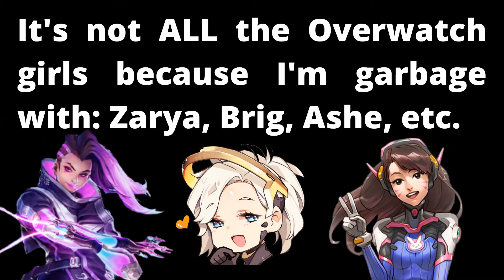Overwatch Montage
This took me a couple of days and I was going to make it full of voice lines, but due to the posting date I had set... (Saturday night!) ...it couldn't be done. But if this does well enough, I'll make the changes and reupload!

User: MoistOreos
(Nintendo Switch)
Game: Overwatch
(Nintendo Switch)